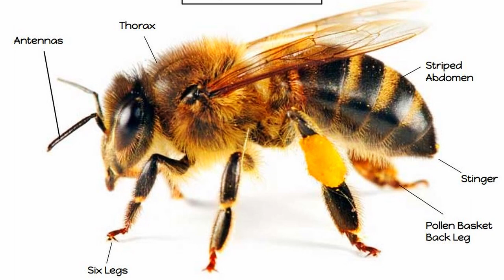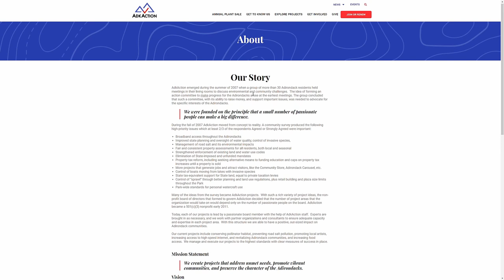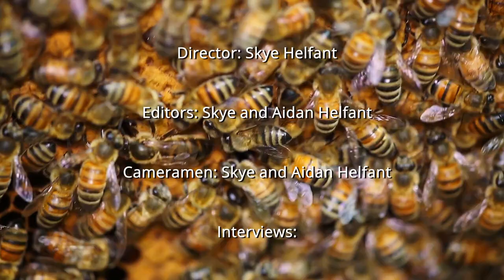The Bee Conundrum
This is not my typical video but I was in a video competition with my brother and we decided to make a documentary on homemade honey bees. We have had honey bees for a long time and thought a documentary on them made perfect sense. I will go back to my more normal videos next time. Have a great day everyone!